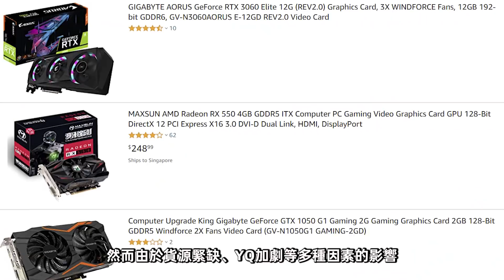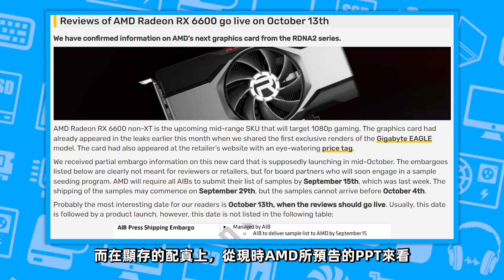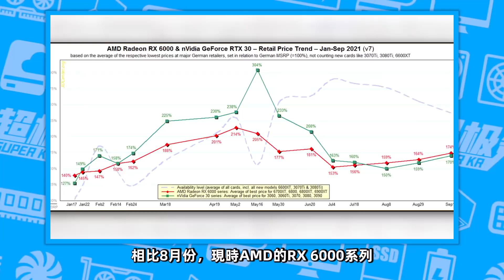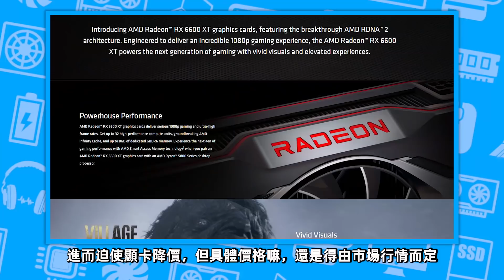AMD“最超值”顯卡RX 6600將於 10月13日發售，8GB顯存不到3000元！顯卡價格已開始回落「超極氪」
AMD RX 6600顯卡正式確認
1792個流處理器、8GB顯存
整體價格不到3000元
將於10月13日正式發布
顯卡漲價74%後已開始回落
AMD“最超值”顯卡RX 6600將於 10月13日發售，8GB顯存不到3000元！顯卡價格已開始回落「超極氪」 本頻道製作的所有影片都符合平台的使用政策，沒有任何違規行為。